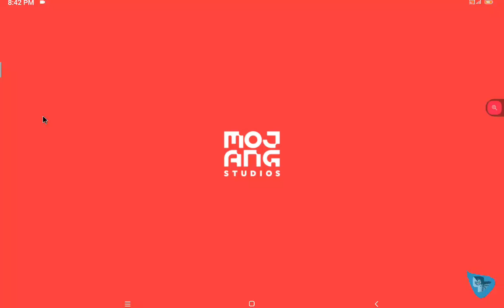Episode 405 5 Minute mineCrafts Hardcore Village Defense 4